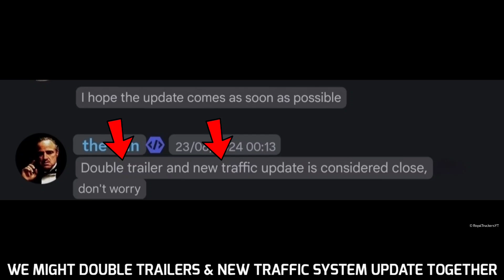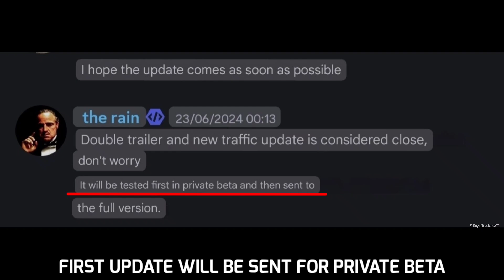Truckers of Europe 3 New update | Version 0.46⛽Double Trailers/New Traffic update | Toe3 update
Truckers of Europe 3 New update,Version 0.46⛽
Double Trailers/New Traffic update,Toe3 update

RoyalTruckersYT™